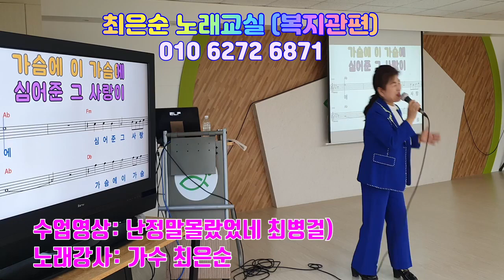난정말몰랐었네 최은순노래교실